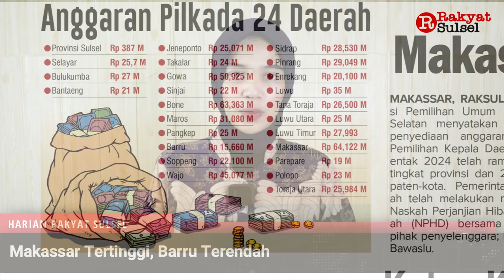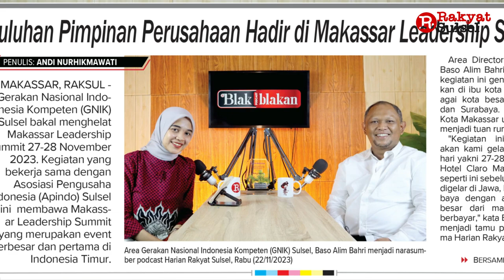Ketua KPK Tersangka | Hukum di Titik Nadir | Headline News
1. Hukum di Titik Nadir
2. Makassar Tertinggi, Barru Terendah
3. Puluhan Pimpinan Perusahaan Hadir di Makassar Leadership Summit